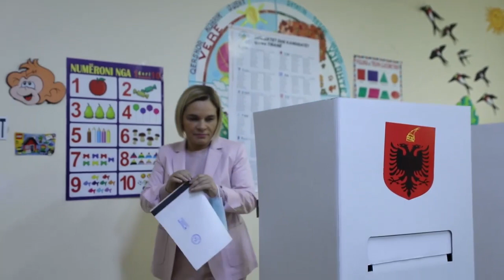Voton Monika Kryemadhi: Jam e bindur qe fitorja do te jete e patjetersueshme per LSI-ne